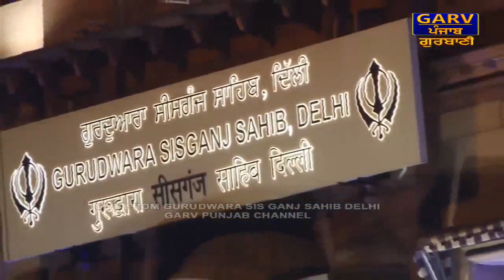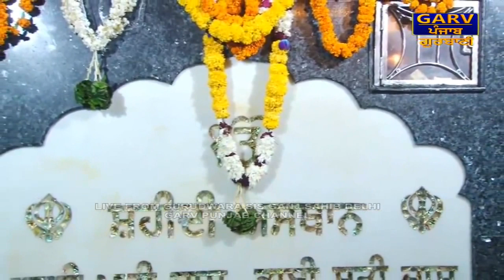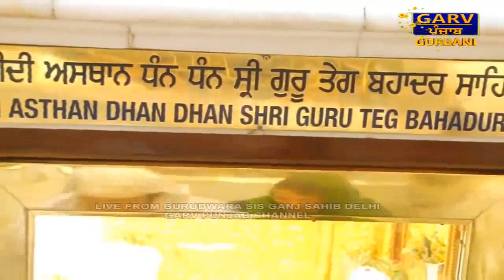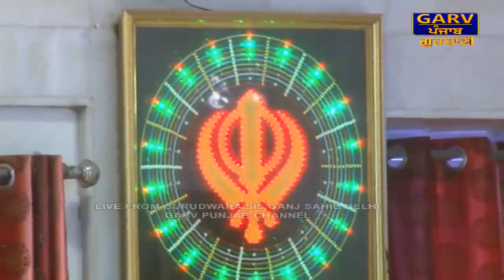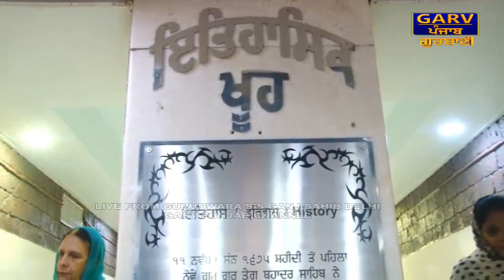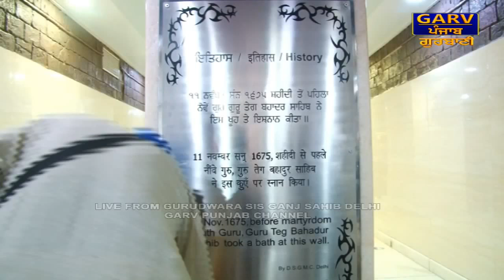Live From Gurdwara Sis Ganj Sahib, Delhi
You Are Watching "LIVE" Telecast From Gurdwara Sis Ganj Sahib, 149, Chandni Chowk Road, Maliwara, Chandni Chowk, New Delhi, Delhi 110006, India